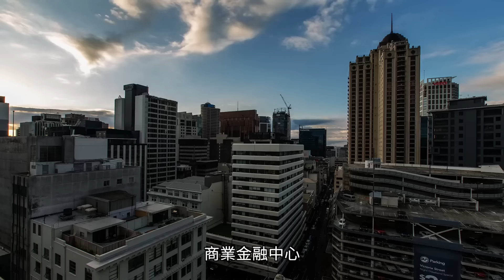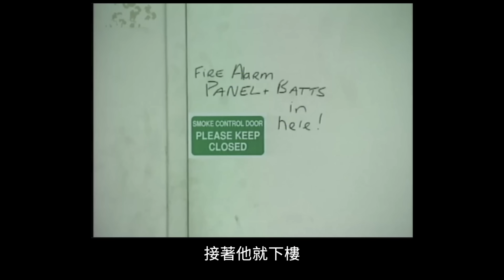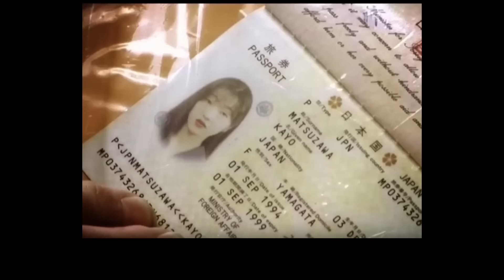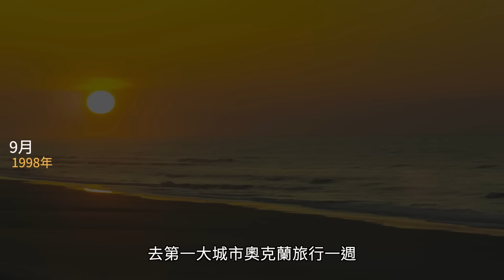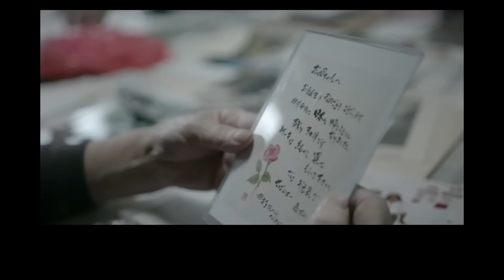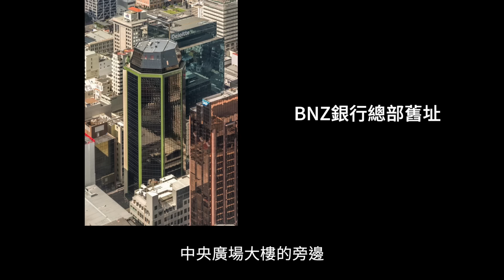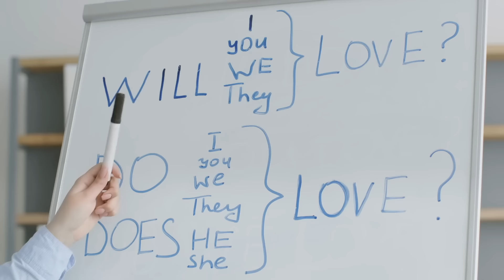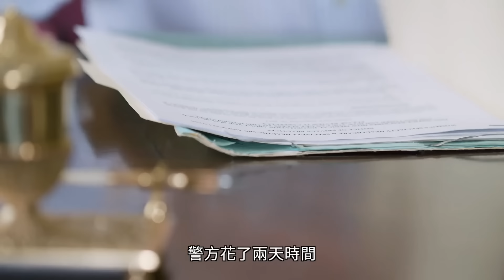女子失蹤11天後在意想不到的地方被發現，新西蘭松澤佳代事件 | X調查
1998年，在新西蘭的繁華市區裡發生了一起案件。一位來自日本的女遊客獨自前往了一座陌生城市，隨後不知去向。11天後，有人發現了她……